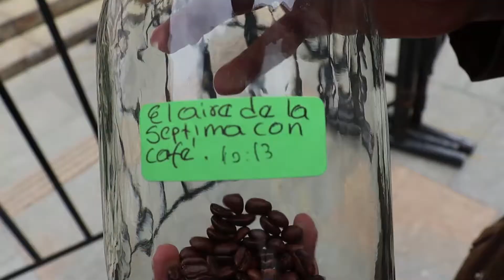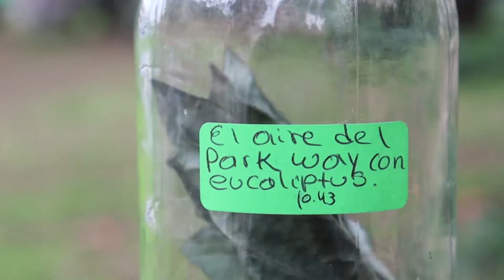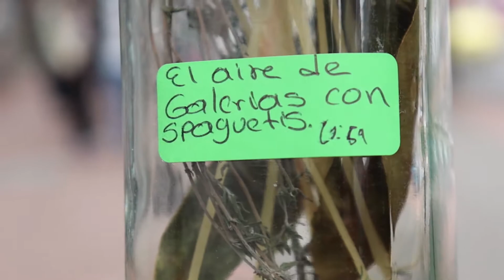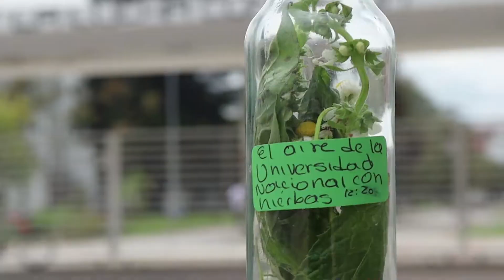saboreando el aire wiston ovalle